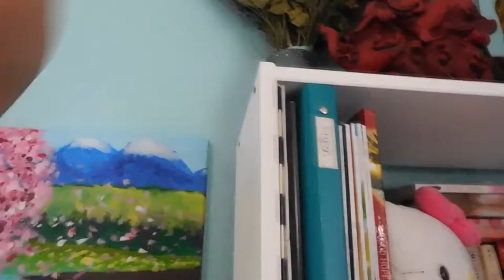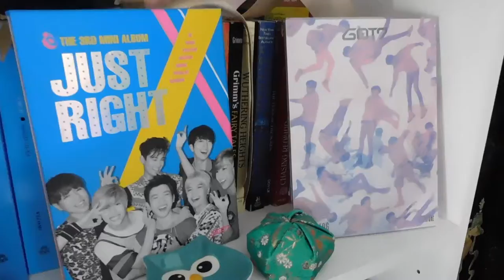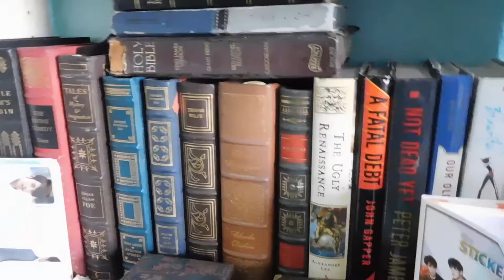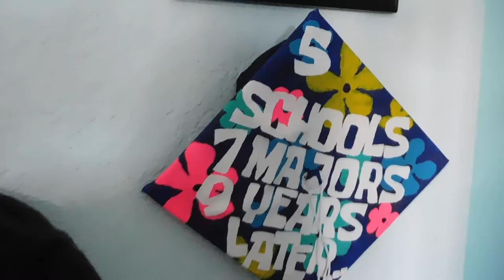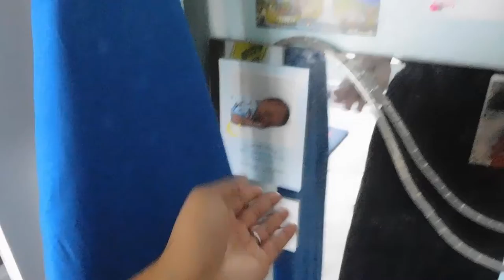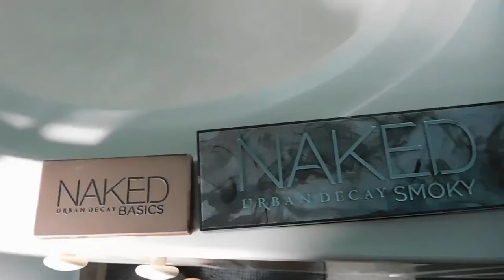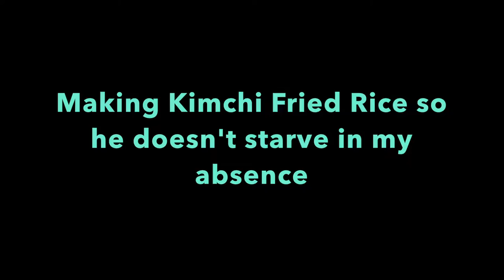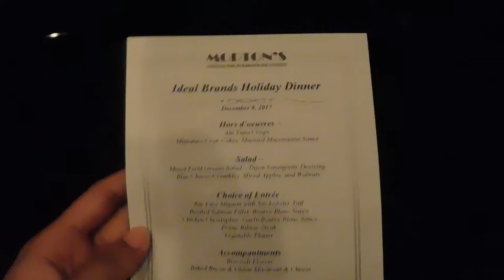Vlogmas Day 3: Kimchi Fried Rice & Xmas Party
Forgot to change the title screen.  My B.  Vlogmas day 3: Kimchi fried rice and mom's company xmas party. Vlog and food yay lol

The Etsy boutique

안영히 세요 (Bye)

For food photos and videos check out @fearlessfoodys